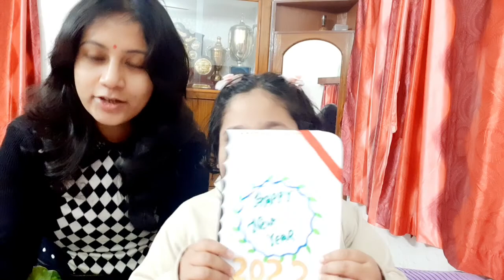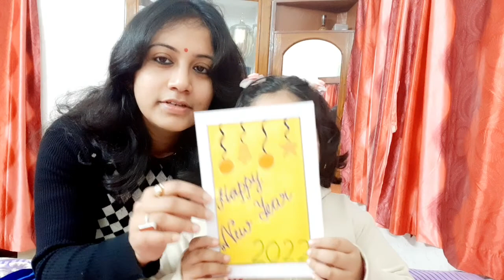New Year 2022 Greetings card made by Rai.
This video is about new year greetings card made by Rai.